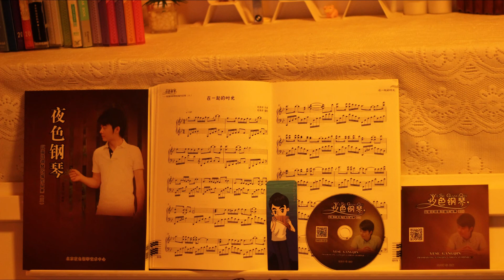王立平 - 枉凝眉 (红楼梦 插曲) | 夜色钢琴曲 Night Piano Cover